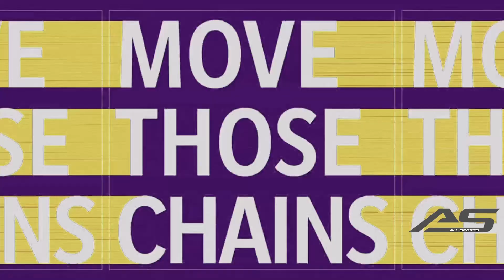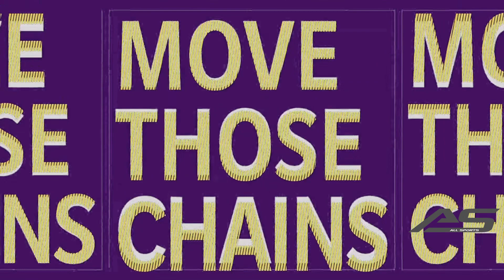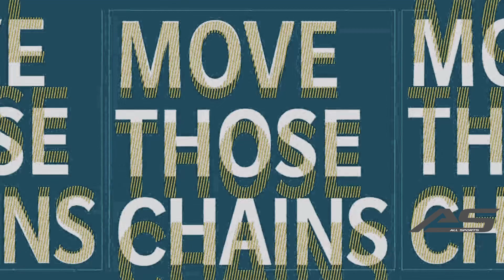Madden 21 NFL Week 13 - Jacksonville Jaguars vs Minnesota Vikings - 1080p60 - All Sports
@jaguars vs @vikings

Shoutout to NBA2kbeast2239 for his AMAZING 2021UPDATED roster

This was recorded in 2160p60 using a Playstation 4 Pro.  Will upgrade to a PS5 as they come available.

We at All Sports Station strive to be the best game simulation on YouTube.  If you want to see a specific match, leave us a note and we will attempt to make that matchup happen.  We ask that all individuals make comments if for some reason the simulation isn't up to the high standards we set.
Those standards are:
Having the most up to date starting lineup
No lag or sound that is out of sync
Realistic weather for the event

Sports we currently do simulations for:
NFL Football (Madden 21)
Major League Baseball (The Show 21)
NBA Basketball (NBA 2K21)
Professional Soccer (FIFA 21)

The system used to encode the video:

ASUS Crosshair VII Hero
32GB PC3200 Corsair RAM
(2) 512GB Samsung M.2 RAID 0
MSI Duke Nvidia 1080Ti
DROBO 5D with 16TB
Synology DiskStation DS1618+
(6) Seagate Ironwolf 8TB HDD

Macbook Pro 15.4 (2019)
Final Cut Pro
Intel i9 8-Core 2.3Ghz
16GB RAM
AMD Radeon 560X
512GB SSD